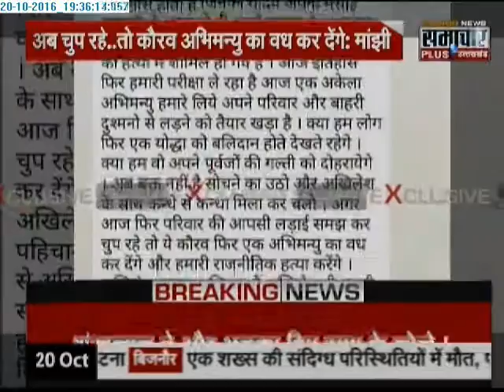SP Minister Shankh lal Manjhi open Support for Akhilesh Yadav